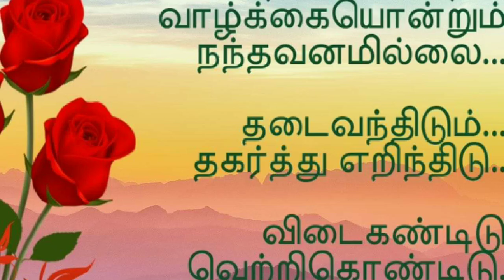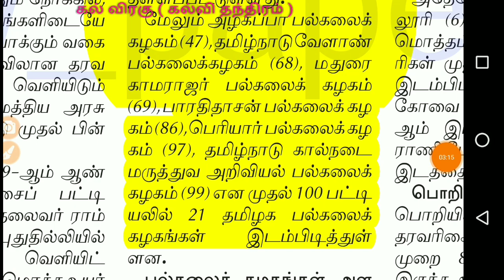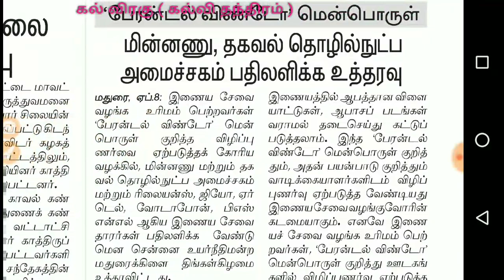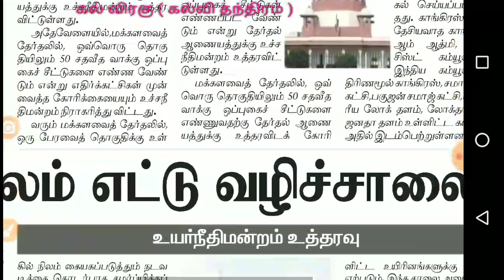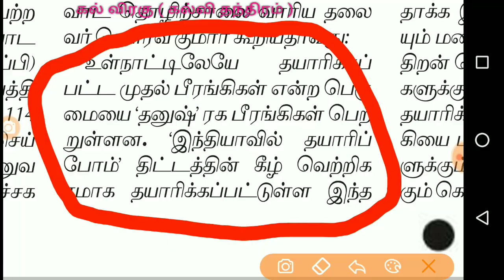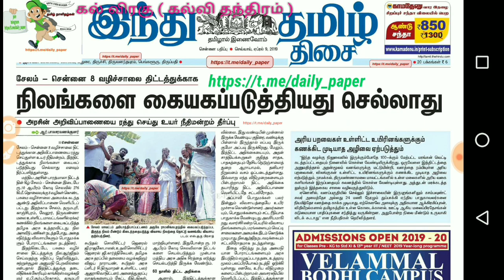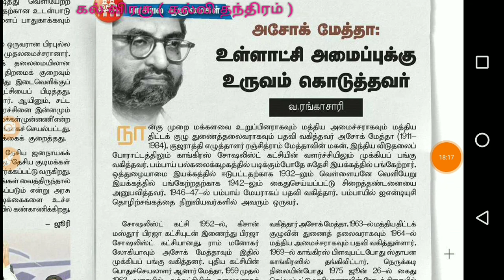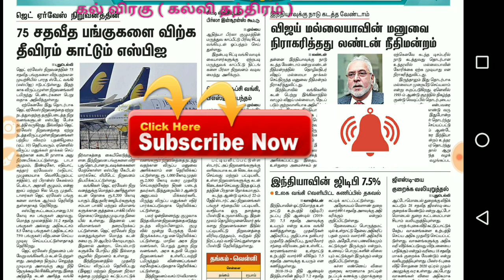09.042019 Dinamani & hindu Current Affairs தினமணி & இந்துதமிழ் சுருக்கமான, தெளிவான நடப்பு நிகழ்வுகள்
Test link

உத்வேக வரிகள் நன்றி:

முனைவர் சி. இராஜேந்திரன் ( ஈரோடு)